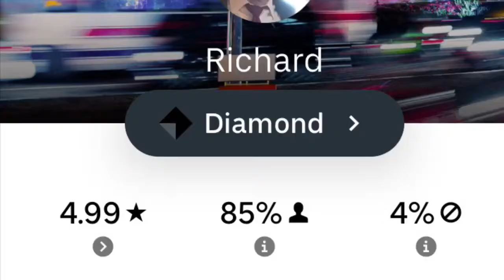What do I Do It’s so Slow Out There